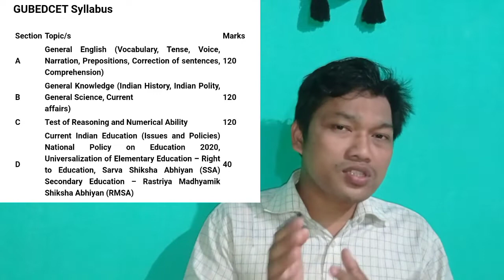Gauhati University B.Ed Admission 2022|GU B.Ed Common Entrance Test|Eligibility|Syllabus|Course Fee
Gauhati University has released the official notification of Gauhati University B.Ed. Common Entrance Test (GUBEDCET) for admission into GU B.Ed. Course, 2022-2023 Academic session.

Interested candidates can submit their online application in official application portal of GUBEDCET for the admission into Bachelor of Education (B.Ed.) course under Gauhati University w.e.f 5th July 2022.

Gauhati University B.Ed Admission Details

Name of exam: Gauhati University B.Ed. Common Entrance Test (GUBEDCET-2022)

Name of course: B.Ed. Programme

Name of university: Gauhati University

Exam type: Common Entrance Test

Duration of exam: 2 hours

Mode of exam: Offline (MCQ)

Date of entrance test: 7th August 2022 (Sunday)

Eligibility Criteria for Gauhati University B.Ed Admission

As per NCTE norms, a candidate may be allowed to appear in the GUBEDCET-2021 provided that he/she has passed the B.A / B.Sc. / B.Com. or MA/ MSc/M.Com or equivalent degree programme form a recognised Board/University with at least 50% marks (or 45% for SC/ST/OBC/PWD).

Application Fee: A candidate who wants to submit online application for GUBEDCET-2022 must pay an  application fee of Rs.1500.00 + Bank Transaction Charge.

How to apply for Gauhati University B.Ed Admission ?

Interested and eligible candidates may apply online for this examination by visiting official GUBEDCET Application Portal. Candidates may follow below mentioned steps to apply online.

# Click on the "Online Application" and complete the registration process by clicking "New User ? Register Here".

# In the next stage, click on "Online Application" Link and Login.

# Fill your all personal and educational details and upload necessary documents.

# Make payment of application fee as per your category and submit the form.

# At the end, take a print out of the application form .

Important Dates of Gauhati University B.Ed Admission 2022

# Starting date of submission of online application: 5th July 2022
# Last date of submission of online application: 20th July 2022
# Admit Card available from: To be updated later
# Date of the B.Ed. Common Entrance Test: 7th August 2022 (Sunday)

# Date for Declaration of Merit List: To be updated later

Important Web-Links of Gauhati University B.Ed Admission

GUBEDCET 2022 Details

To select eligible students to enroll for Gauhati University B.Ed Admission, all interested students must appear for a common entrance test. GUBEDCET exam structure is as mentioned below:

# Duration of GUBEDCET Exam: 2 hours

# Type of Questions: All questions will be of MCQ type with four alternative choices of which only one answer will be the correct option.

# Language of Question Paper: The test Booklet and the OMR will be in English. The test will be OMR based.

# Marking System: There will be 4 marks for correct answer and (-1) for wrong answer. No negative marks for unanswered questions.

GUBEDCET Syllabus

SectionTopic/sMarksAGeneral English (Vocabulary, Tense, Voice, Narration, Prepositions, Correction of sentences, Comprehension)120BGeneral Knowledge (Indian History, Indian Polity, General Science, Current
affairs)120CTest of Reasoning and Numerical Ability120DCurrent Indian Education (Issues and Policies) National Policy on Education 2020, Universalization of Elementary Education – Right to Education, Sarva Shiksha Abhiyan (SSA) Secondary Education – Rastriya Madhyamik Shiksha Abhiyan (RMSA)40

FAQs of GU B.Ed. Admission

# What is the starting date to apply online for Gauhati University B.Ed. Admission?

The starting date to apply online for Gauhati University B.Ed. Admission is 5th July 2022.

# What is the application fee for Gauhati University B.Ed. Admission?

The application fee for Gauhati University B.Ed. admission is Rs.1500/-.

# What is the last date to apply online for Gauhati University B.Ed. Admission?

The last date to apply online of Gauhati University B.Ed. Admission is 20th July 2022.

# When is the exam date of Gauhati University B.Ed. Entrance Exam ?
7th August,2022.